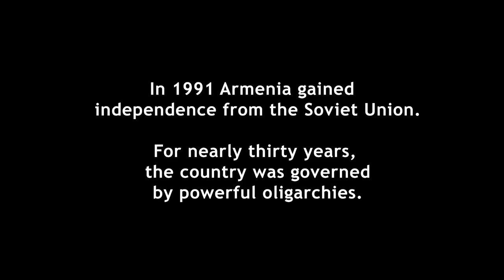BLOODLESS Trailer Lunenburg Doc Fest 2020 Opening Night Film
Bloodless: The Path To Democracy plays at the 2020 Lunenburg Doc Fest.
Directed by Bared Maronian

Thursday, SEPT 24 • Opening Night • 7:00pm ADT
BLOODLESS: The Path to Democracy + Q&A

Armenia is a small landlocked country with Turkey on one side and Russia on the other.  On March 31, 2018, Nikol Pashinyan, a charismatic former journalist and ex political prisoner began a walk across central Armenia to protest the corrupt oligarchy that had ruled Armenia since its independence from the Soviet Union in 1991. For two decades, Pashinyan had been outspoken against the corrupt ruling Republican Party, targeting its president Serzh Sargsyan, who proposed changing the constitution to extend his political power.

As the opposition leader of the Civil Contract party, and with the support of the majority of the country’s youth, women and social media, Pashinyan began his non violent protest movement with a few thousand people.  In a period of 6 weeks, this remarkable movement became a revolution, gaining momentum and galvanizing a whole nation resulting in the restoration of democratic principles through a velvet revolution.  Using the principles of peaceful civil disobedience, this revolution was a masterclass bringing forth a populist message, putting human rights first and ridding the country of corruption and intolerance. This “people’s revolution”  was domestically driven, with the non-involvement of Russia and the European Union, drawing praise from international leaders and media.  What is even more remarkable, at the end, not one person died, nor was one single bullet fired.

American Armenian filmmaker Bared Maronian was in Armenia at the beginning of the revolution.  Grabbing his camera and filming events as they unfolded,  Maronian was able to follow this historic story, with unprecedented access and capturing never before seen footage.  The result is a compelling, powerful political thriller with the ultimate message that it’s not the government, political leaders, oligarchs or foreign powers who determine the future of a country, but its citizens.

2020 / USA / 89 mins